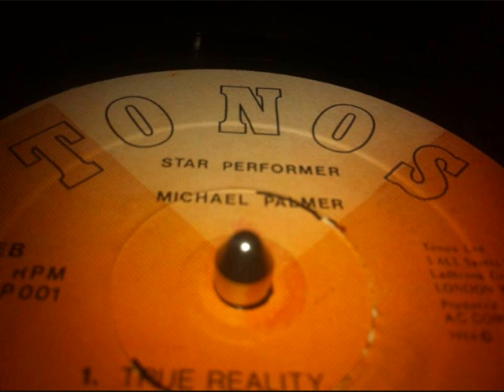MICHAEL PALMER GIVE ME YOUR LOVE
VERY HUGE TUNE TONOS STAR PERFORMER LP